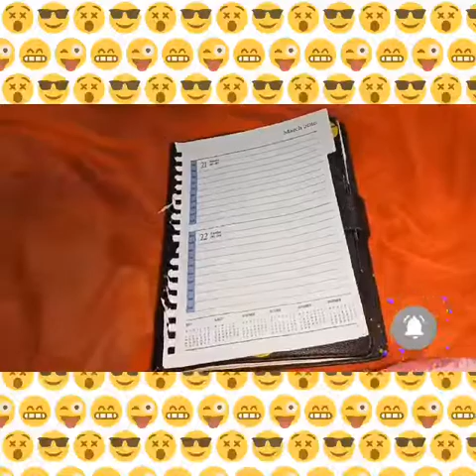journaling video || sweety arty and crafty club ll